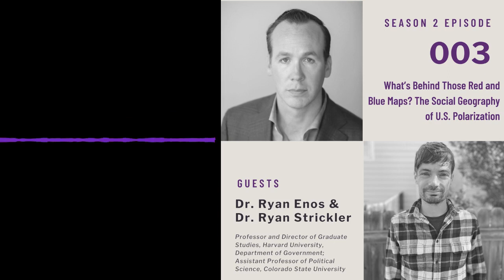Red and Blue Maps: The Social Geography of U.S. Polarization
The Purple Principle - What’s Behind Those Red and Blue Maps? The Social Geography of U.S. Polarization

In this episode of The Purple Principle, we wonder, what’s behind those red and blue maps of American political and social geography and our deepening urban-rural divide?

To find out, we consult not one but two political scientists named Ryan who have extensively researched the social geography of polarization in the U.S. – Ryan Enos of Harvard University (author of The Space Between Us) and Ryan Strickler of Colorado State ( co-author of Demography, Politics and Partisan Polarization in the US from 1828 to 2016).

We start with Dr. Enos by asking what led him to study the politics of place and what factors contribute most to the deepening divisions among those blue and red map areas. The conversation quickly turns to social psychology, as Enos emphasizes the importance of neighbors and neighborhoods in shaping our political views.

Ryan Strickler of Colorado State also notes the dangers of our polarizing trends. He notes how much attention is devoted to the siloing effects of social media, while the siloing of physical spaces, such as our neighborhoods, is underappreciated.

Is there hope for bridging this chasm? The Purple Principle throws out the possibility of mandatory empathy zones and summer picnics with grape popsicles. But it’s likely that Dr. Enos’ recommendation for changes to housing policy may be more substantive.

Tune into Season 2, Episode 3, “What’s Behind Those Red and Blue Maps?” for these other salient insights into the social and political polarization on our maps, across our cities, counties, and right down into our neighborhoods.

Original Music by Ryan Adair Rooney.

For show notes, transcripts, and to sign up for our newsletter, The Purple Principle in Print, please visit our

Show Notes
Ryan D. Enos
Ryan Enos (2017). The Space Between Us: Social Geography and Politics. Cambridge University Press.
Brown, J.R., Enos, R.D. The measurement of partisan sorting for 180 million voters. Nature Human Behavior (2021).
Emily Badger, Kevin Quealy, Josh Katz (3/17/21). “A Close-Up Picture of Partisan Segregation, Among 180 Million Voters.” The New York Times.
Ryan Strickler
David Darmofal & Ryan Strickler (2019). Demography, Politics, and Partisan Polarization in the United States, 1828–2016.
Thomas Pettigrew & Linda Tropp (2008). “Allport's Intergroup Contact Hypothesis: Its History and Influence.”
Mark DiCamillo (2020). “The profound changes that have occurred in the California electorate over the past thirty years.” UC Berkeley Institute of Government Studies.
Israel Shenker (12/28/72). “2 Critics Here Focus on Films As Language Conference Opens.” The New York Times.
Laura J. Nelson, Joe Mozingo (2/14/19). “Bullet train went from peak California innovation to the project from hell.” Los Angeles Times.